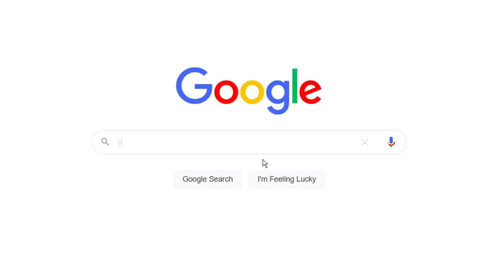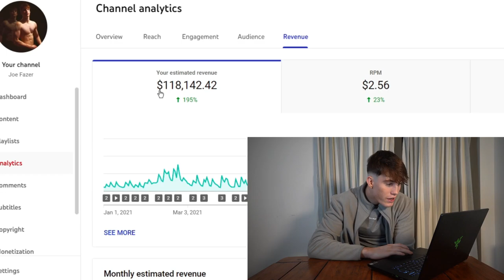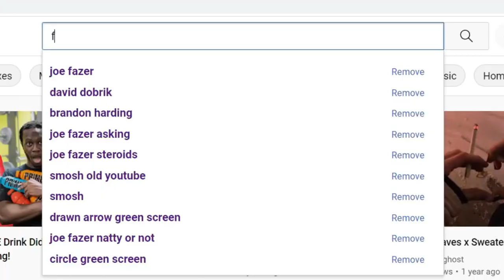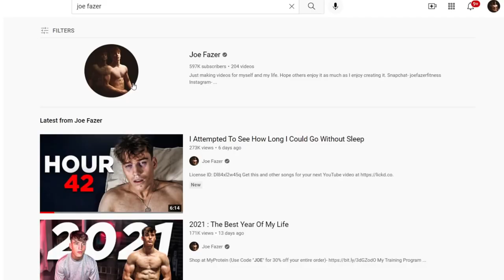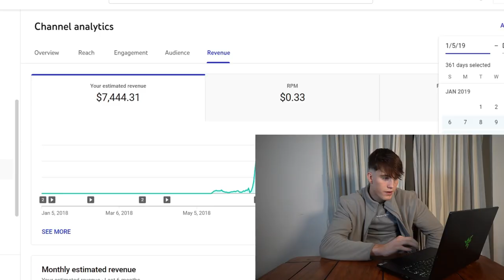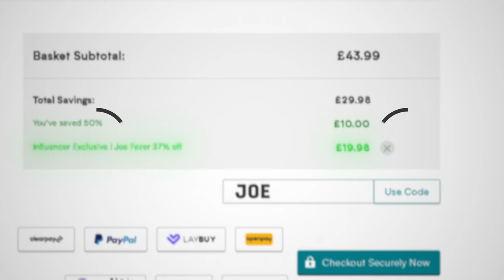How Much I Get Paid As A 19 Year Old Youtuber